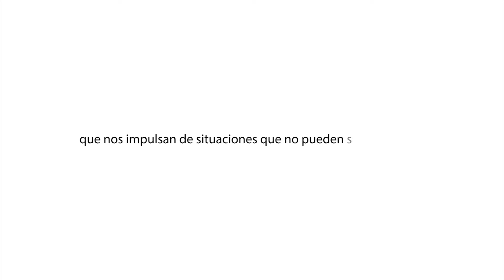Programa En tus Zapatos Ivana Bianchi "La Fortaleza de una mujer"Part .1